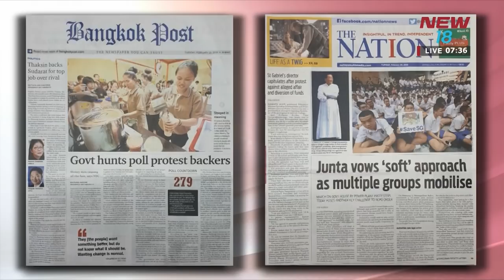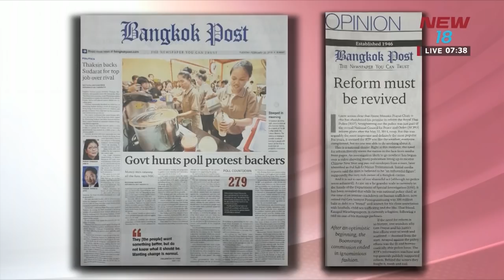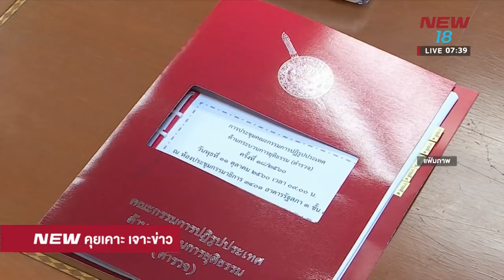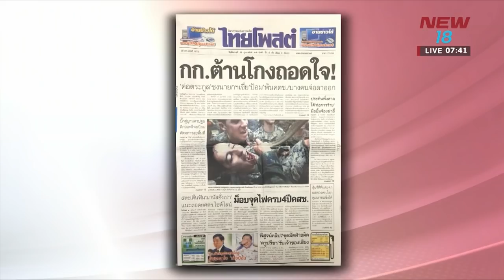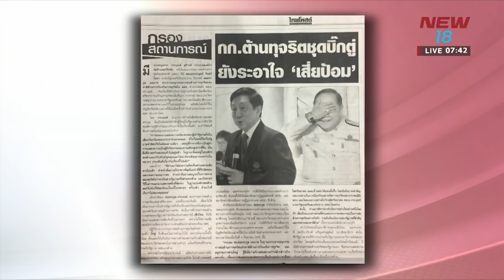นิวคุยเคาะเจาะข่าว ช่วงที่1 | 20 ก.พ.61 | NEW18